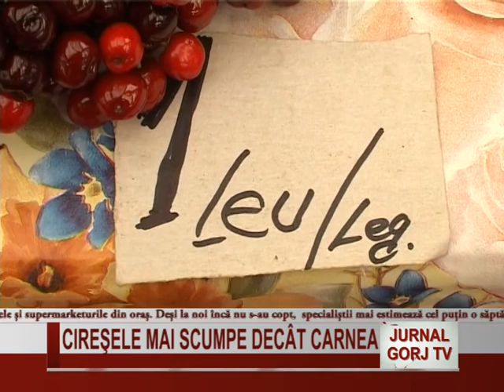Ciresele mai scumpe decat carnea